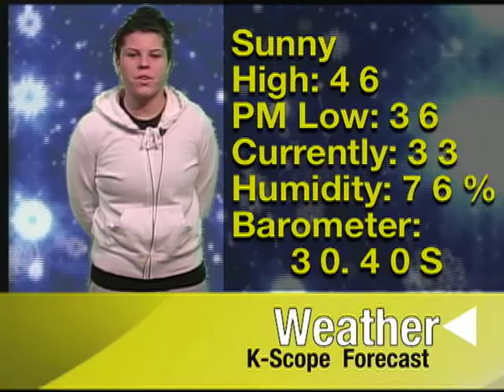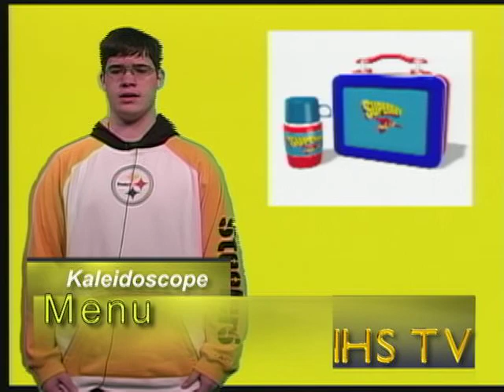Interboro High School K-Scope 2-9-09